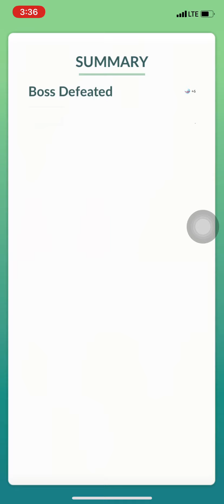Pokemon Go Raiding and Catching Landorus Therian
Follow me in Instagram:
 ant 7333